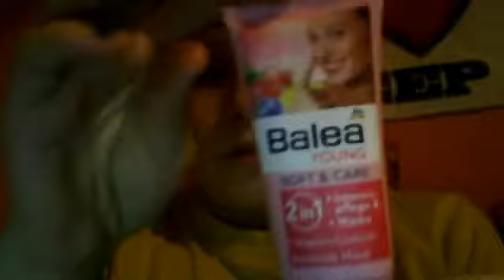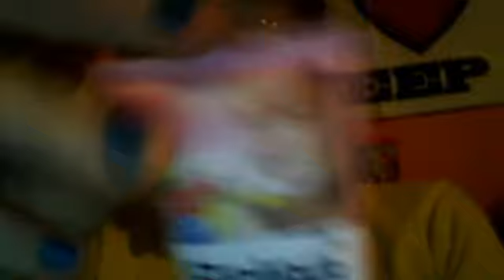Nákupy za Prosinec 2012 :'D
+ pár věcí co bylo pod stromečkem ! :D